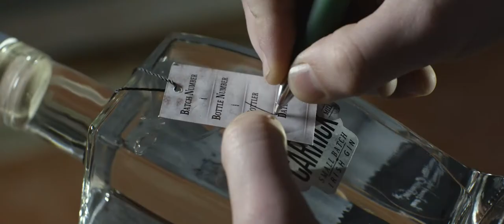Old Carrick Mill Distillery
Old Carrick Mill Is a small batch Distillery and the first in Co. Monaghan in 157 years.